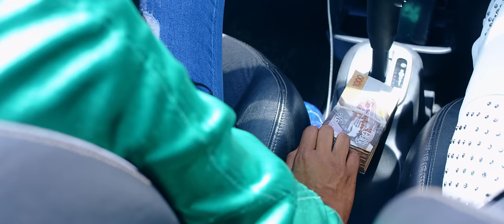Ringtone Apoko X Martha Mwaipaja - Backslide (Official video) sms ( skiza 5961854 SEND to 811)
Artists: Ringtone Apoko X Martha Mwaipaja
Song: Backslide
Audio: Still Alive Records
Video directed by Nezzo Monts
Verse 1(Ringtone)

Nimetoka mbali (have come from far)
Ninaenda mbali( Am going far)
Shida nilizopitia ni kali (All the problems I overcame are many)
Mungu wangu akakubali ( My God accepted)
Eti nitoke chini nice juu ( I leave the bottom and come up)
Niache sukuma nile Kuku( I stop eating vegetables i start eating Chicken 🐔)
Toka kwenye strong tea na kulala( From drinking black tea for dinner)
Kuimba na kupendwa bila talanta ( Singing and being loved even without Talent)
Toka route 11 mpaka moti ( From walking on foot to driving a car)
Kubackslide Haiwezekani. aaaah×2